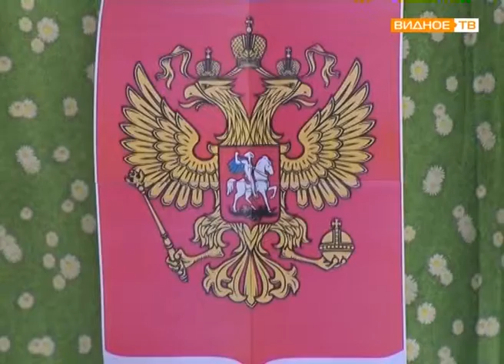"Юные патриоты" - празднование Дня России в детском саду "Родничок"